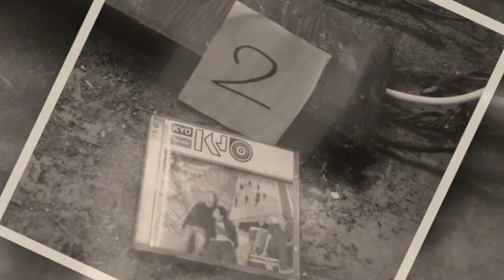Crime en cambrousse - Les Goofies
Une maison de campagne, du pain, deux inspecteurs, un suspect.
Mais comment Mme Latour a-t-elle pu perdre la vie pour toujours ?

Acteurs: Hugues Lavigne, Kévin Rimaud et Justin Barthélemy.
Réalisateur: Mehdi Jemli
Ingénieur son: Timothée Lariva
Directeur de photographie: Laura Saly
Monteur: Sylvain De Merconie
Chef opérateur: Mouss'
Figurant: Sébastien Caton, Antoine Pagimeau, Uzi (le cairn terrier).
Productions: Haha Prod/ Les Goofies

-Titre:  Petit pantin au coeur de glace
Auteur: Laei